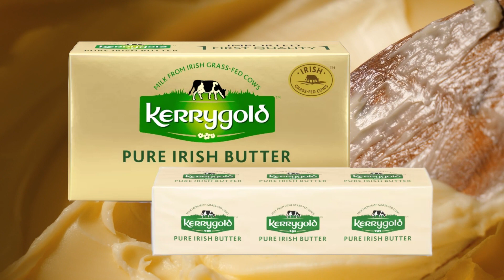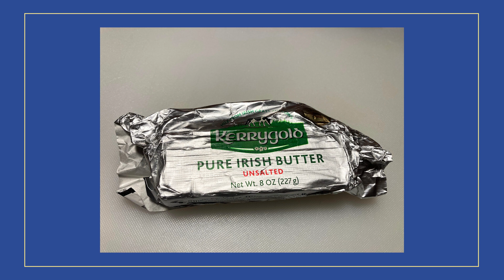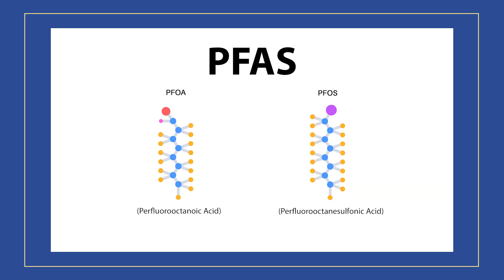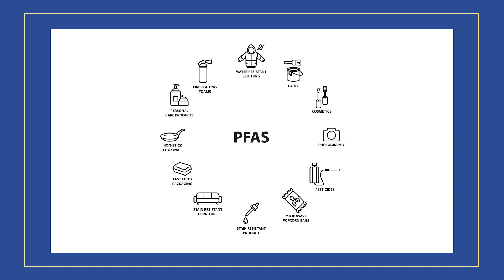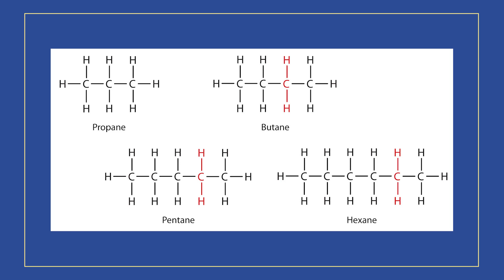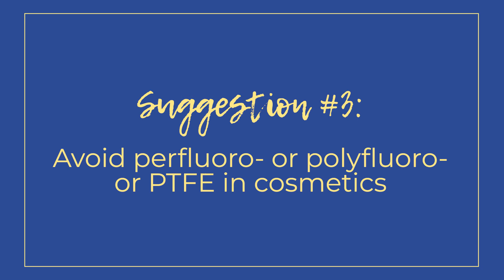PFAS: The Toxic Chemicals That You Definitely Have In Your Body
There's a saying in toxicology that goes, "The dose makes the poison", meaning - pretty much most things - in too high of a dose, can be toxic for us. However, there are a few select chemicals out there that are really REALLY bad for us, and PFAS is one of them.

99% of Americans have PFAS detected in their blood, including newborns. This stuff does not break down in the body, and therefore can accumulate and cause lots of health problems down the line.

So in this video, I break down, what are PFAS? Where to they come from? And how can we mitigate our exposure?

VIDEO GEAR USED:
Canon C70
Rhode Boom Mic

RESOURCES MENTIONED IN VIDEO:
Berkey water filter (my personal fave)

►TIME STAMPS:
0:00 Intro
0:37 The Kerrygold Butter Recall
2:12 What are PFAS?
4:18 PFAS and adverse health effects
6:57 PFAS and the environment
7:42 Exposure sources to PFAS
9:00 Company policies with PFAS
10:05 How to limit your exposure to PFAS
12:32 Prioritizing your exposure risk
13:42 Six classes of toxins
15:52 Final thoughts

[FREE Masterclass] 5 Steps to Conquer Your Goals